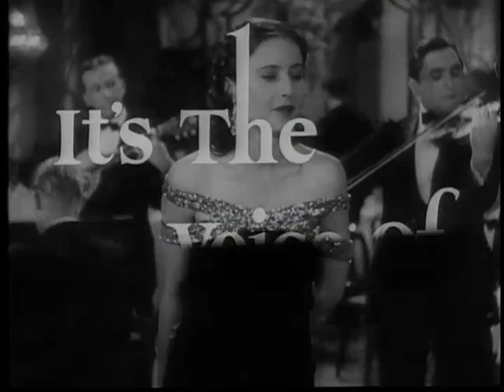The Purchase Price - (1932) TRAILER, with Barbara Stanwyck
This is the story of a girl of the night, a singer, who makes a desperate marriage bargain with a man she has never met.

From a story by Arthur Stringer "The Mud Lark"

Stars: Barbara Stanwyck, George Brent, Lyle Talbot